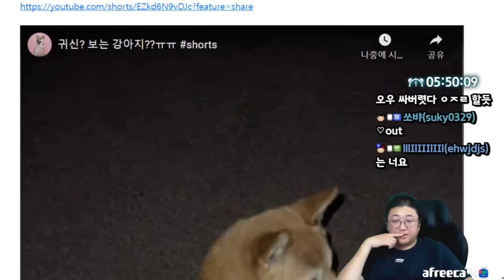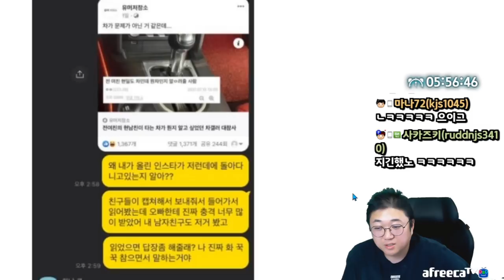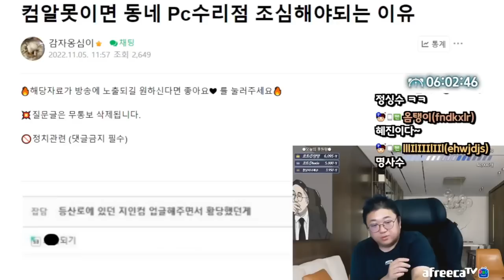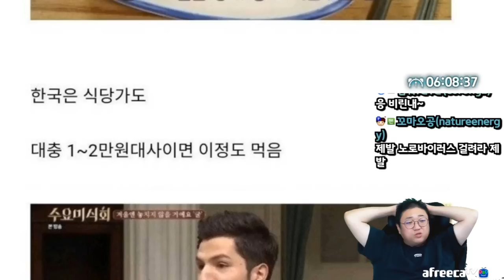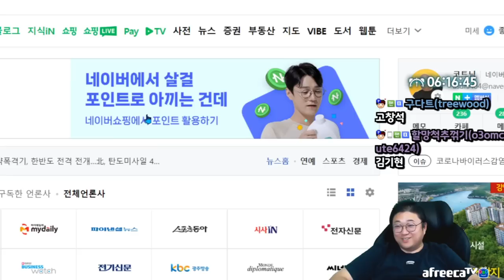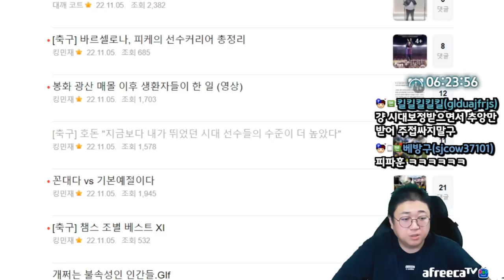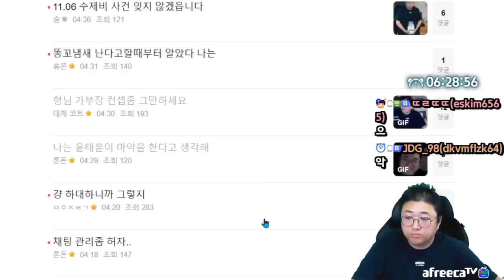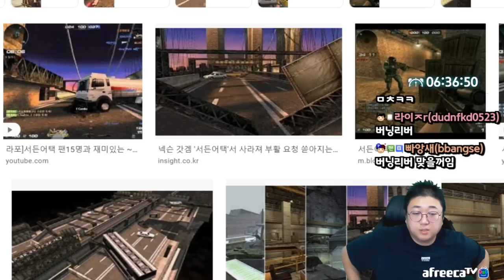호돈신의 뼈때리는 팩트폭행 (22.11.05-3)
[음원출처]